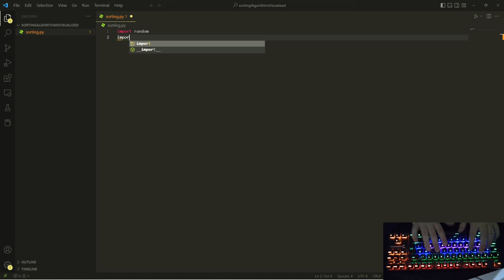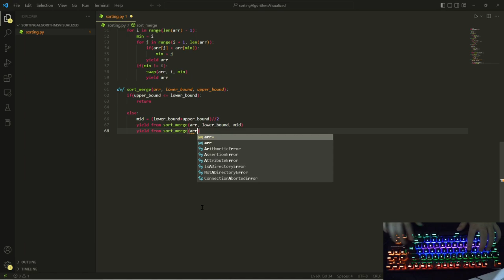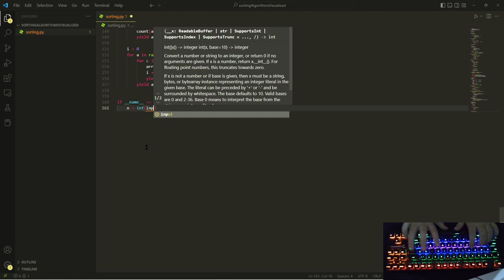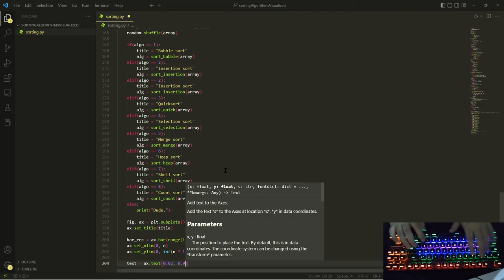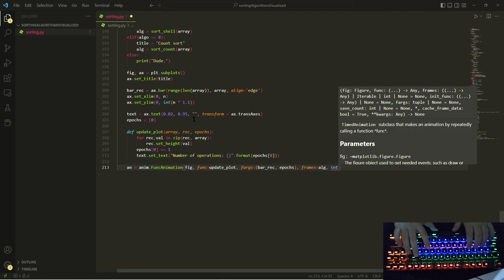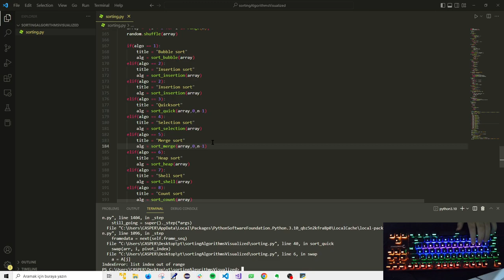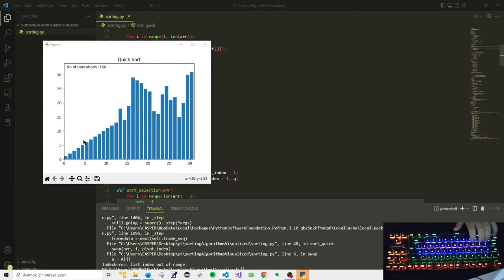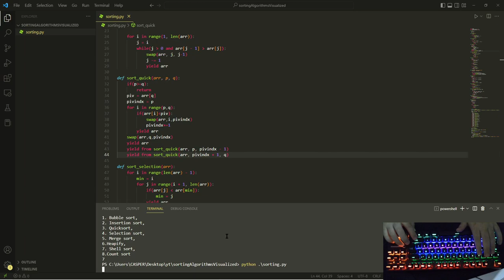ASMR - 8 different sorting algorithms visualized in Python - No Talking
Title: ASMR - 8 different sorting algorithms visualized in Python - No Talking